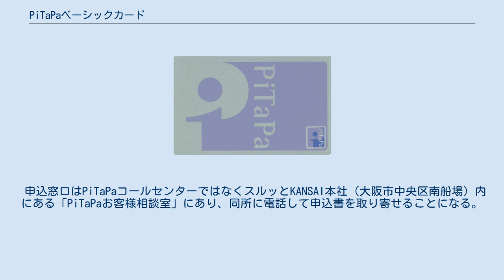PiTaPaベーシックカード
PiTaPa 」 PiTaPaベーシックカード PiTaPaベーシックカード（ピタパベーシックカード）とは、スルッとKANSAIが発行しているポストペイ方式のICカード「PiTaPa」のうち、PiTaPa の機能（乗車券機能・電子マネー機能）のみに特化したカードのことである。
 本稿では、「保証金預託制PiTaPaベーシックカード」についても記す。
 PiTaPa の中でも最も標準的なカードであるが、ほかの交通系ICカードなどと異なりポストペイ方式を採用していることから無記名式（持参人式）のカードは存在せず、自動券売機等での即時発行は行われていない。
2009年12月の割賦販売法の改正に伴い、PiTaPaベーシックカードをはじめとするPiTaPaそのものが同法の適用対象となり、発行元であるスルッとKANSAIが信用情報機関（シー・アイ・シー）に加盟したほか、PiTaPaの重複発行禁止、引き落とし遅延時の遅延損害金計算率の見直しが行われている。
PiTaPa そのもので信用取引を行うため、クレジットカード等を別に用意する必要はない。
 カード発行承認や債務管理は三井住友カードに委託されており、PiTaPaコールセンターも三井住友カード大阪本社（大阪市中央区今橋）内に設けられている。
 上述のようにPiTaPaには1枚ごとに使用者（会員）が紐付けられており、以下の会員区分に分けられている。
子供用（小学生用）を単独で申し込むことは出来ず、必ず親権者の家族会員として申し込む必要がある（すなわち、親権者も必ずPiTaPaを申し込む必要がある）。
 「少額決済」を前提としていることから、本会員・家族会員の合算利用額に対して以下の「利用枠」が設定されており、これを超えて利用することは出来ない。
 入会金・年会費無料を謳っている（デポジットも不要）が、「PiTaPaご利用代金通知書」発行ごとに 100円（税抜）の発行手数料がかかる（会員専用インターネットサービス「PiTaPa倶楽部」に申し込み、解除手続きを行うと発行を止められる。この場合でも「PiTaPa倶楽部」から利用明細を確認することは可能）。
 また、1年間（入会月の翌月1日を基点とする。カードごとに判定）に一度も PiTaPa 決済を使用しなかった場合には、「維持管理料」（1,000円・税別）が発生する。
 PiTaPaベーシックカードは以下の方法で申し込む。
いずれの場合もクレジットカード等を申し込むときと同様の項目（職業、住居、年収、家族構成等）に記入する必要がある。
また、決済区分を「生計費決済」「事業費決済」から選択する必要がある。
 クレジット決済に当たり、信用情報の審査の替わりに保証金（デポジット）を納入することで発行されるカード。
ETCパーソナルカードに類似したシステム。
 あらかじめ1ヶ月の利用枠を5万円以内1万円単位で設定し、申込窓口に利用枠の4倍の金額を保証金として納入することで利用可能となる。
交通機関の運賃決済にのみ利用可能で、ショッピングサービスには利用できない。
また、IC定期券を同梱させることも出来ない。
また、発行にあたっては一定の審査が発生することも明記されている。
 申込窓口はPiTaPaコールセンターではなくスルッとKANSAI本社（大阪市中央区南船場）内にある「PiTaPaお客様相談室」にあり、同所に電話して申込書を取り寄せることになる。